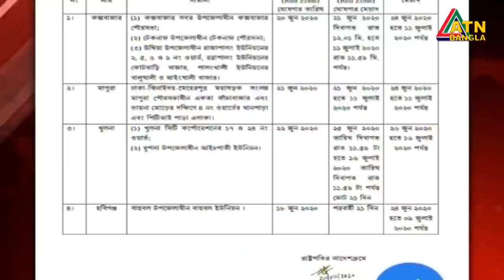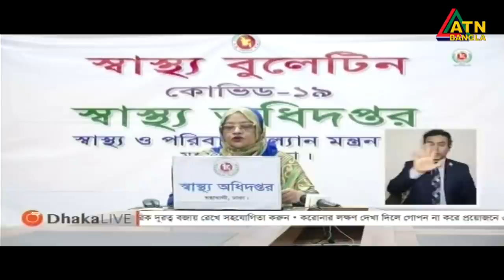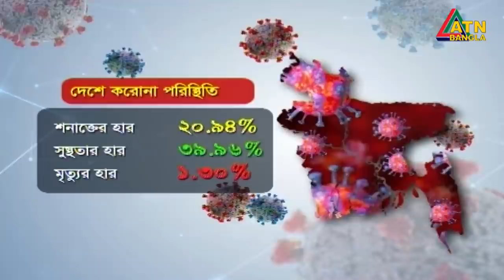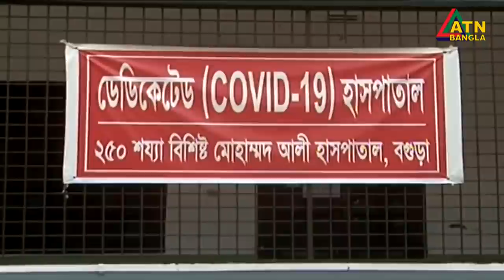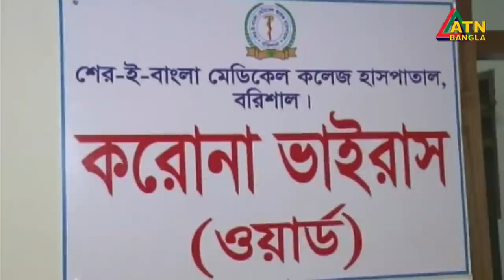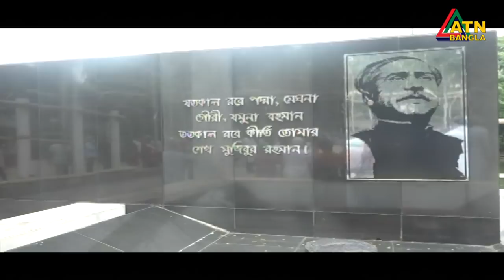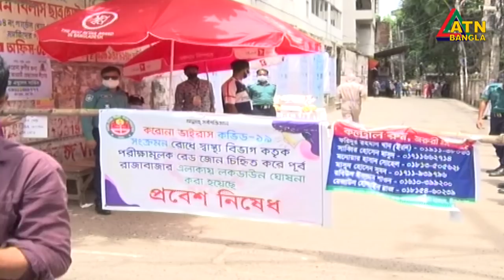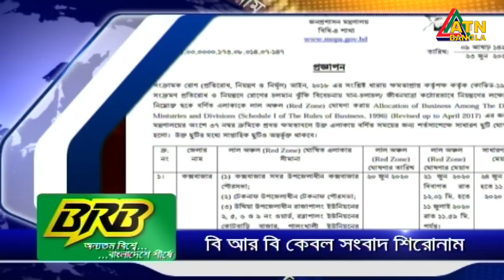এটিএন বাংলা সকাল ৭ টার সংবাদ । 24.06.2020 | ATN Bangla 7 am News